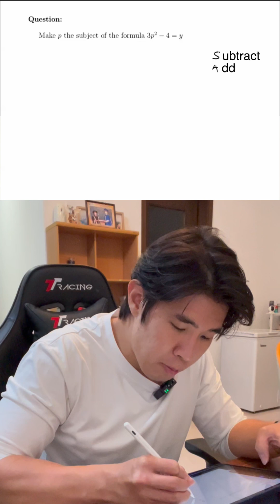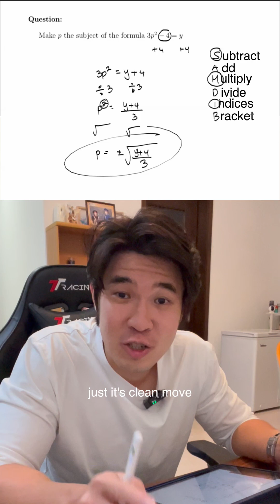Stop Guessing! Solve 3p² - 4 = y the Right Way 💡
What’s the first thing you think of when you see 3p² - 4 = y? 🤯
Most students guess. Here's why you shouldn't.

✅ Follow the order.
✅ No shortcuts.
✅ Master the method.